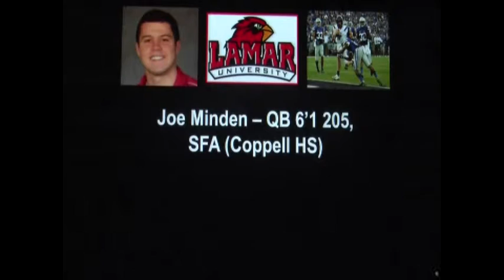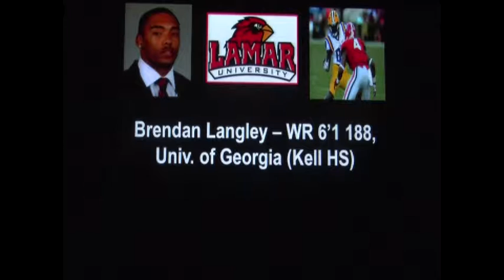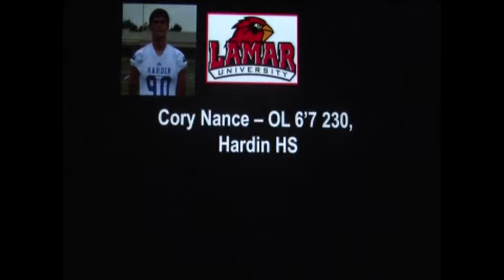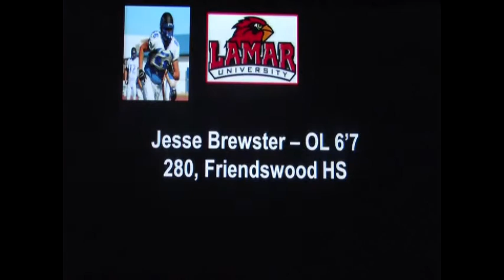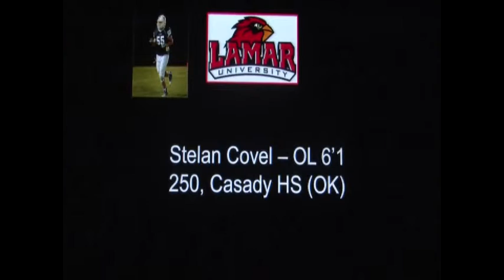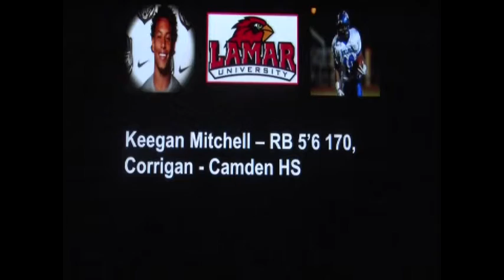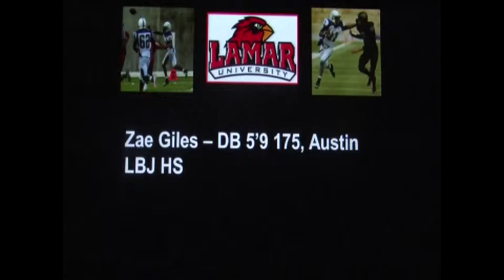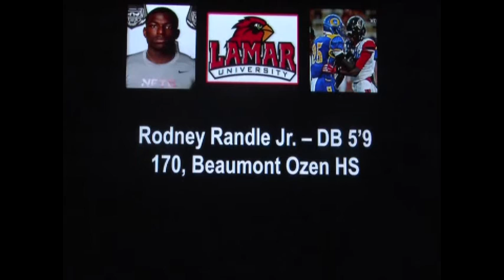2015 Lamar Signing Day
2015 Lamar Signing Day